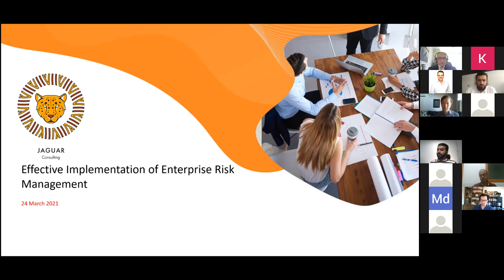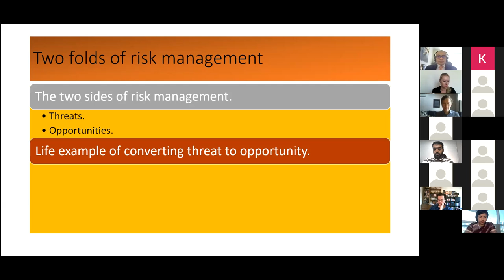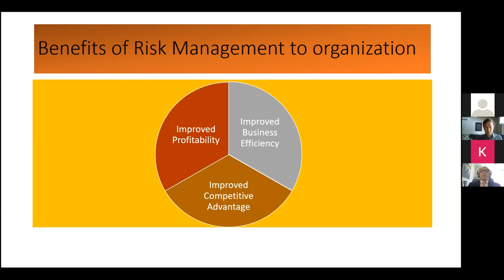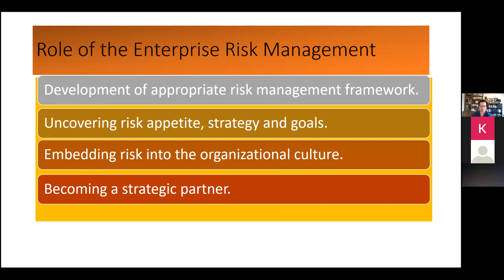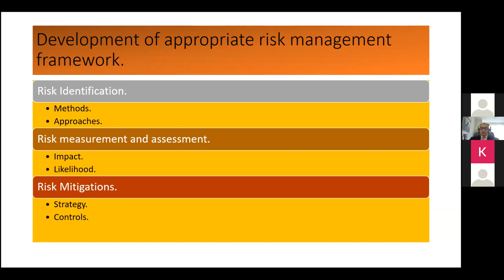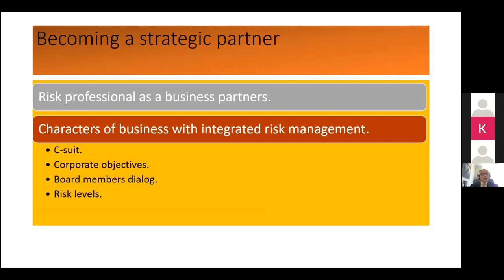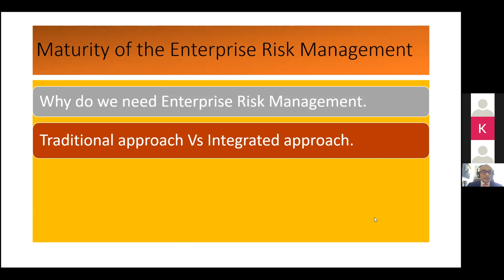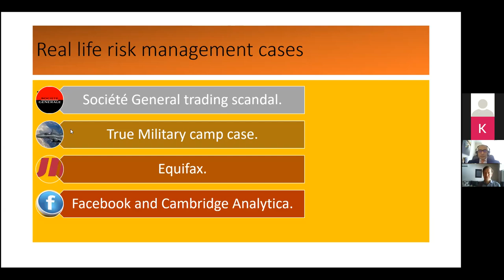Effective implementation of Enterprise Risk Management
This event is a discussion on enterprise risk management and its impact on the organization. It will show how an effective approach to ERM will help the organization succeed and achieve more value. Moreover, there will be other different benefits either to reputation and employees.

Learning from this event :

- General understanding of risk management
- Why we need risk management
- Benefits of risk management to organizations
- Understanding the major types of risk
- Risk identification, assessment, and monitoring
- Major topics of risk management will be presented
- Risks from world economic forum
- Lessons from the past

About the Speaker:

Ahmed Galal is the CEO and founder of Jaguar consulting. He is a Charted Financial Analyst certificate holder, Certified Public Account certificate holder, and an- award-winning anti-fraud best practice from IIA. He has accumulated 20 years of experience across different assurance domains including Head of ERM, Head of Investigation, Head of Compliance, Internal Audit Director, and External Audit.

About the Organizers: Konsälidön and Jaguar Consulting:

Jaguar Consulting, a UAE-based Risk Management, and Consulting firm. The firm aims to enhance business performance, increase business confidence, and avoid major organizational losses by implementing structured Risk Management, Governance, and Compliance system.

This event was organized by Jaguar Consulting in collaboration with Konsälidön as a part of the Könnected Insights Web Summit in March 2021.